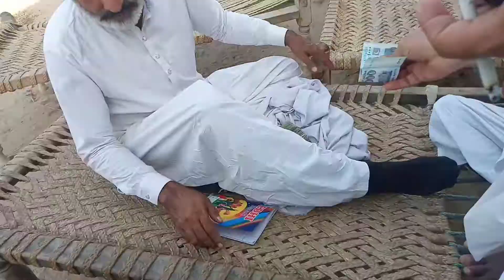Aaj Hum Aik Dost Ke Dawat Walima Pe Ja Rahe Hain